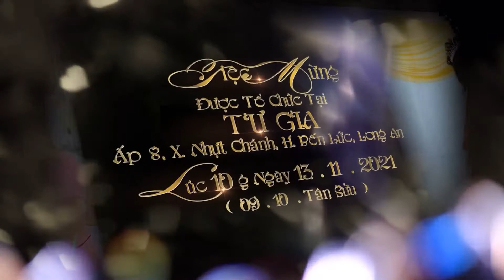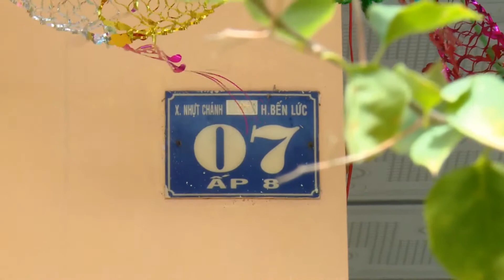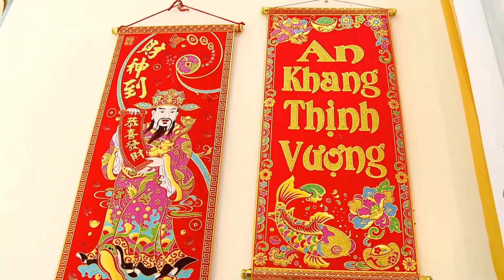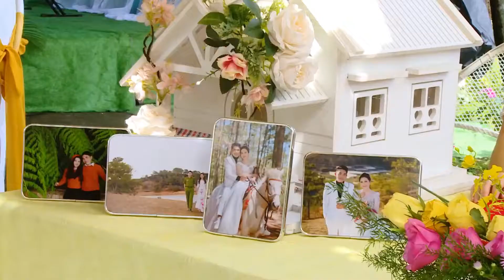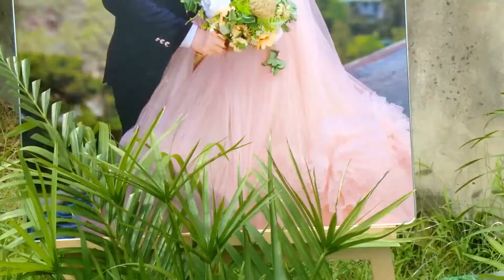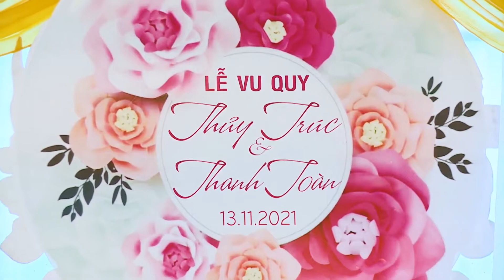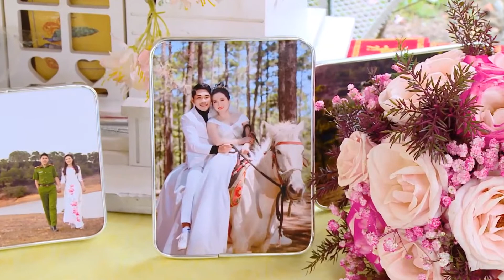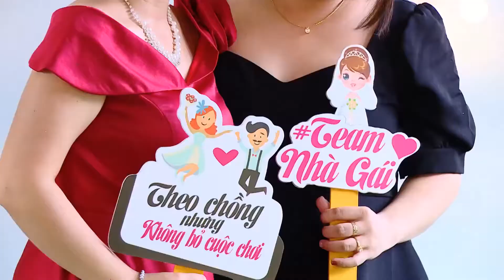VU QUY THỦY TRÚC - THANH TOÀN 13/11/2021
10.121 lượt xem